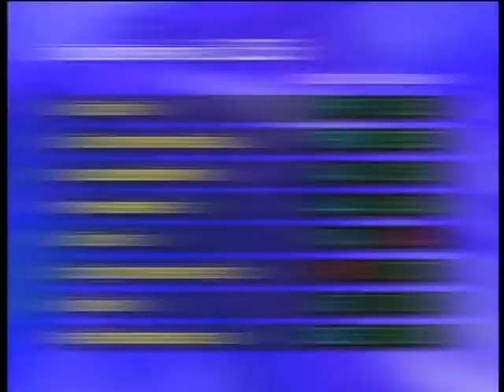เก็บตกเศรษฐกิจ 17-10-56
1.อดีตรัฐมนตรีคลัง แสดงความเห็นโครงการประชานิยมของรัฐบาล
2.ดัชนีความเชื่อมั่นอุตฯ เดือน ก.ย.2556 ต่ำที่สุดในรอบ 23 เดือน
3.ยอดผลิตรถยนต์ ต่ำกว่า 2 แสนคัน เดือนที่ 2
4.ความคืบหน้าการคืนเงินในโครงการรถยนต์คันแรก
5.คนซื้อรถเปลี่ยนพฤติกรรม ดูกำลังส่งค่างวดมากกว่า
6.เอกชนแนะรัฐกระตุ้นเศรษฐกิจให้เข้มแข็ง

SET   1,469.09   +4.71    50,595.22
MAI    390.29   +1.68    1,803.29